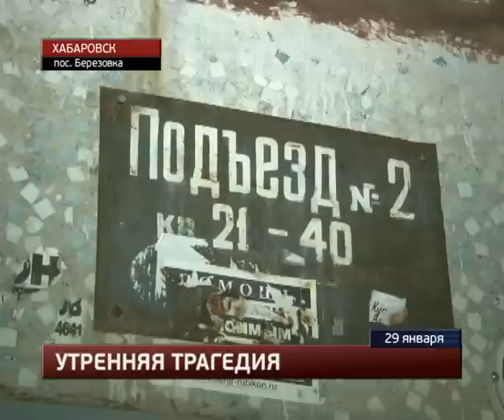Жизнь шестилетней девочки унес пожар.MestoproTV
В четверг утром в квартале Энергетиков поселка Березовка в результате пожара в однокомнатной квартире погибла 6-летняя девочка, сообщает портал «Губерния». Первый сигнал о возгорании в пятиэтажном доме поступил в 7:45.